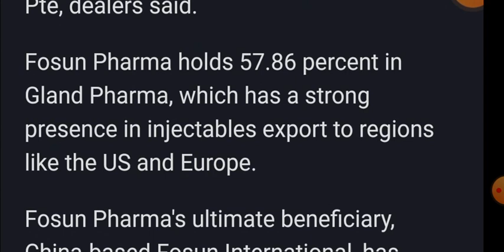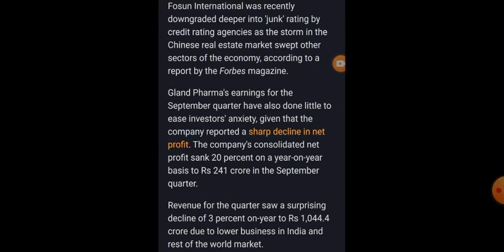Gland Pharma Latest News | Gland Pharma Share